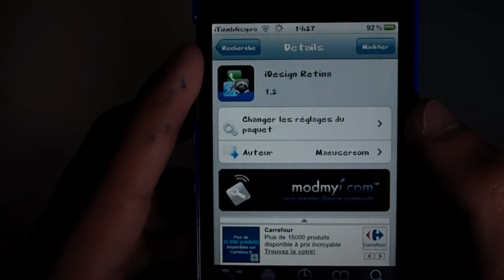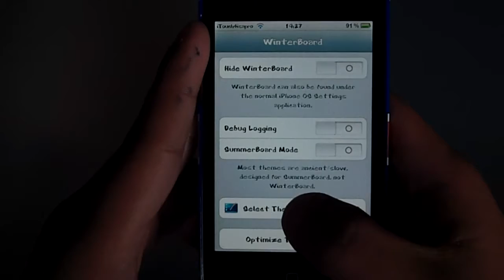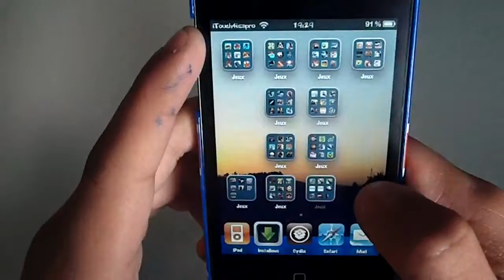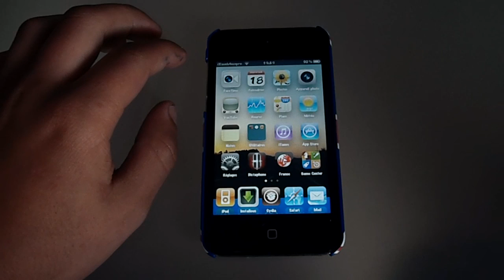Comment installer des thèmes sur iPhone/iPod Touch/iPad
C'était iTouch4isapro qui vous montrait comment installer des thèmes sur son ipod touch ou iphone avec l'application WinterBoard.
Merci